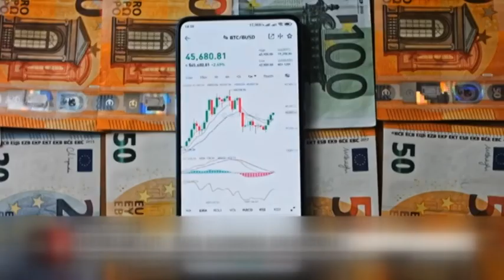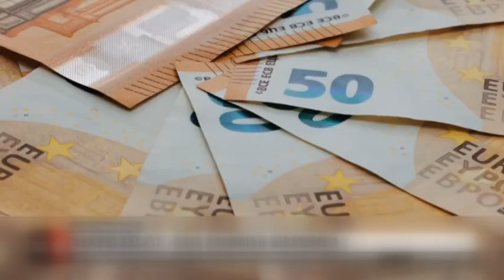Βόλος: Αυτόματες φορολογικές δηλώσεις. Τα 6 σημεία που κρύβουν παγίδες